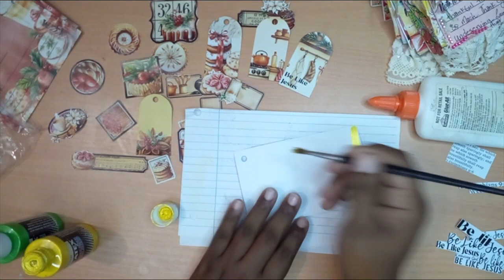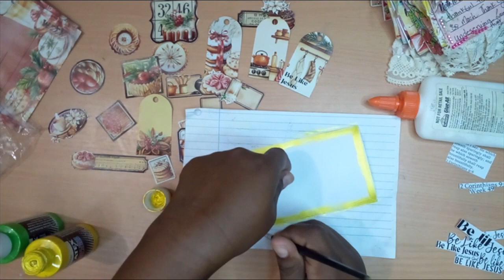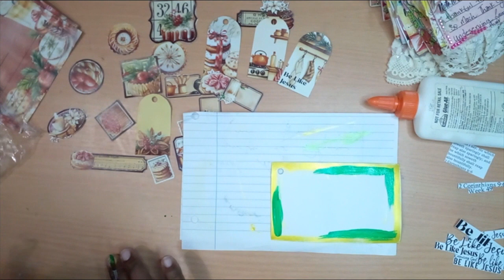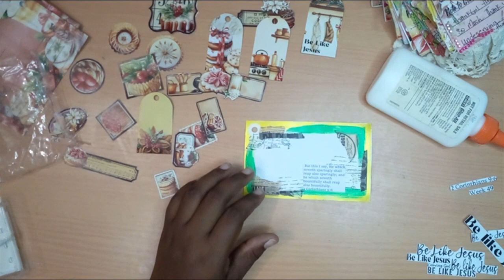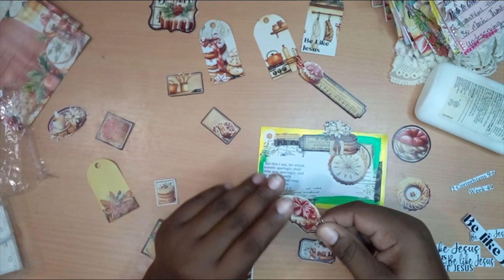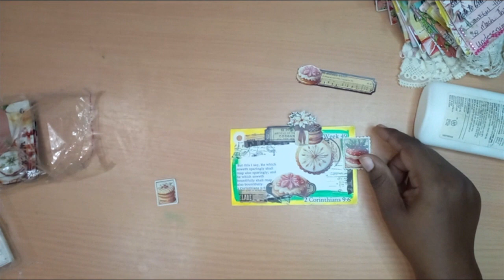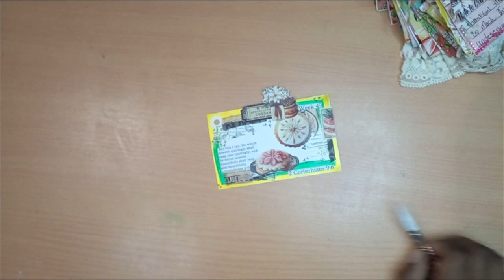WEEK 49 of the Scripture 52 project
All links are down below.